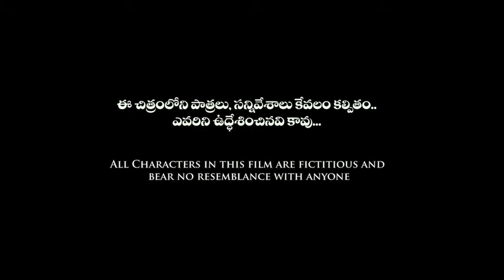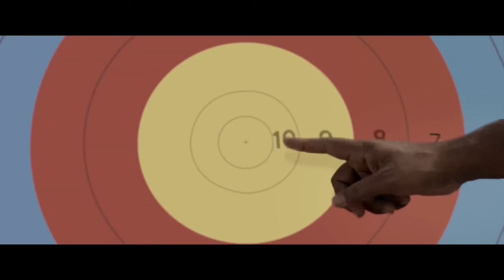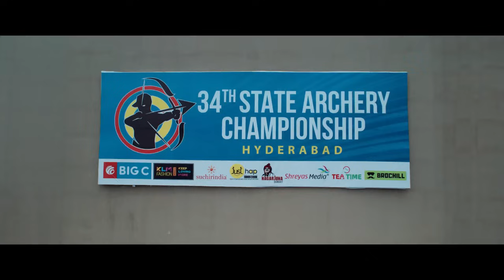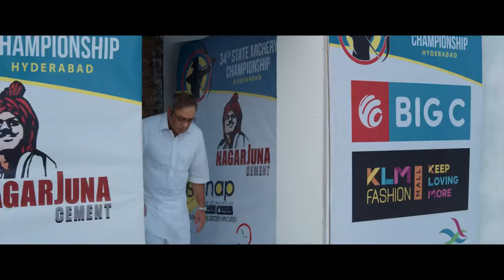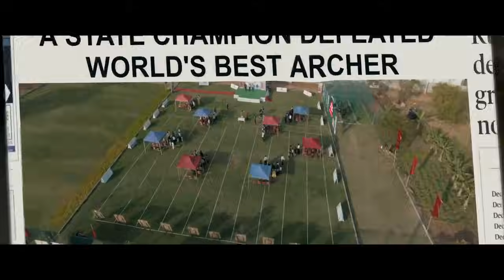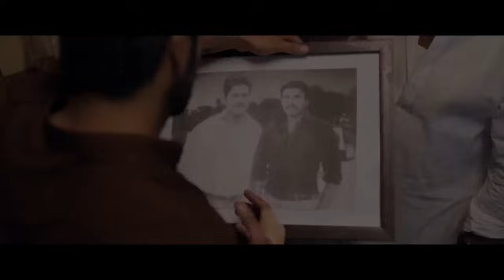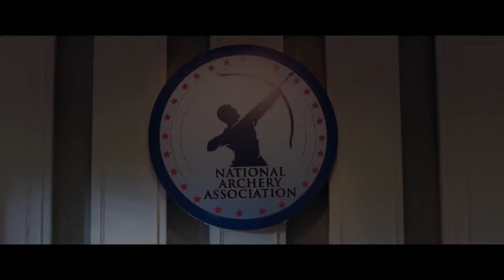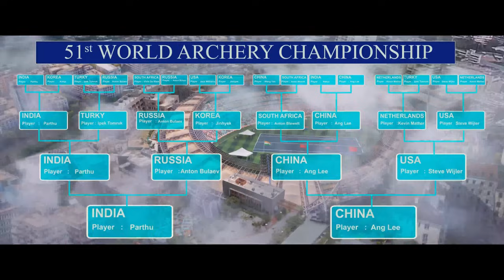Naga Shaurya And Ketika Sharma Latest Telugu Full Movie | Lakshya Telugu Sports Movie | Matinee